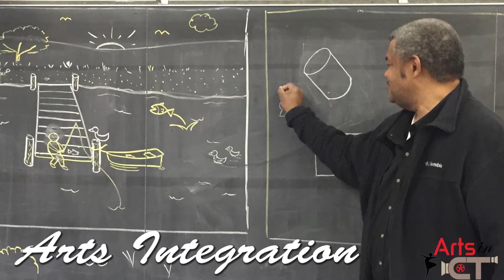Official Video For Arts in CT